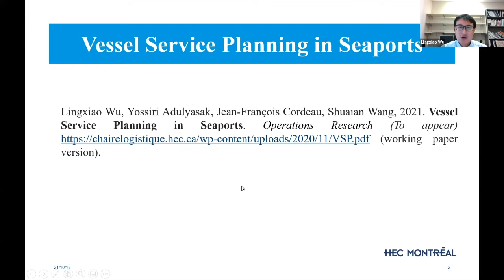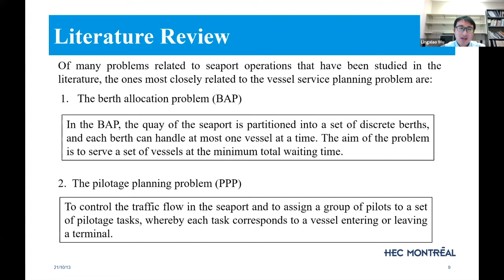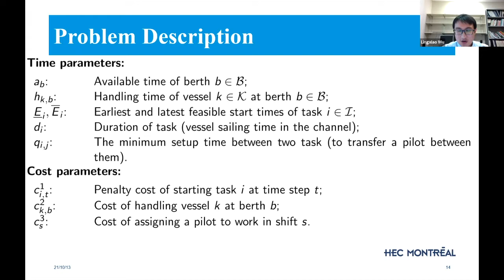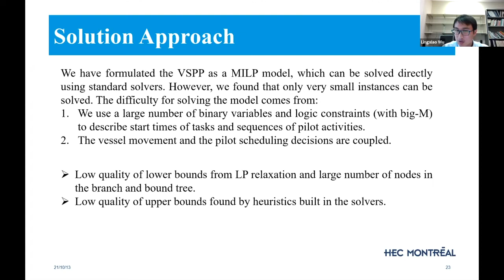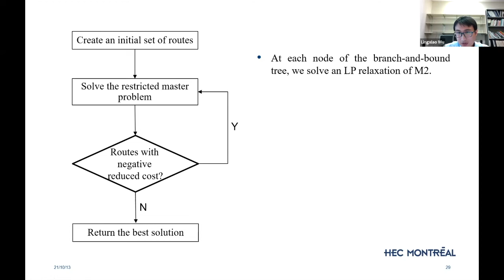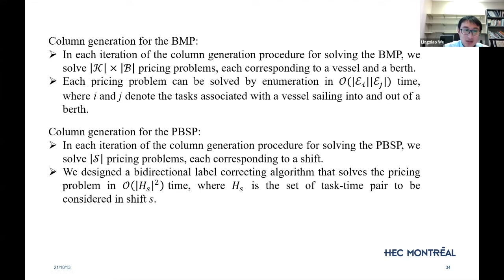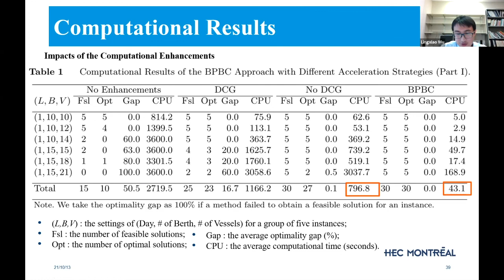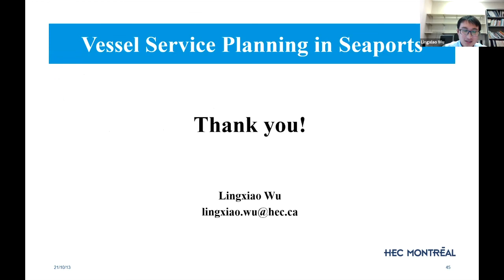Vessel service planning in seaports, Lingxiao Wu, 13/10/2021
Séminaire : Vessel service planning in seaports
Conférencier : Lingxiao Wu, HEC Montréal, 13/10/2021
(Séminaire “Un chercheur du GERAD vous parle!” / “Meet a GERAD researcher!” Seminar)